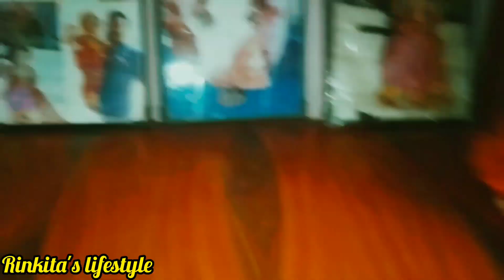ঘরে অনুষ্ঠান তাই রুম গুলো পরিষ্কার করা হচ্ছে||my bedroom cleaning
ঘরে অনুষ্ঠান তাই রুম গুলো পরিষ্কার করা হচ্ছে||my bedroom cleaning bedroomclean mybedroom bedroommakeover বেডরুম bengalivlog indianvlogger festival myhouse mylifestyle how i clean my house

আজকে আমি নিজের ঘর টাকে একটু ভালো ভাবে পরিষ্কার করেছি.তার কারণ বাড়িতে অনুষ্ঠান মানে কালী পুজো তাই জন্য..আর আজকে শ্যাম্পু করেছি কিন্তূ খুব চুল উঠছে..বড়ো জায়ের বাড়িতে পুজো তাই আগের দিন সবাই এক জায়গায় রান্না করে খাওয়া হলো..তার পর আমাদের সবজি বাগানে অনেক গাজর হয়েছে বিকেলে সবাই মিলে মাঠ থেকে গাজর তোলা হলো.গাজর গুলো দেখতেও যেমন খেতে ও তেমন..আশাকরি ভিডিও টা দেখলে অবশ্যই তোমাদের ভালো লাগবে.আর ভালো লাগলে কমেন্ট করে যানিও